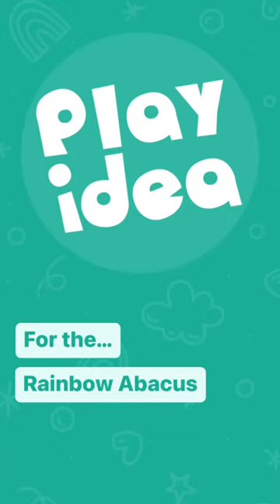Play Ideas - Rainbow Abacus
An abacus is wonderful for simple counting and sums. Get a bit more from yours with these two specially designed activities. Find the missing numbers and match the patterns.